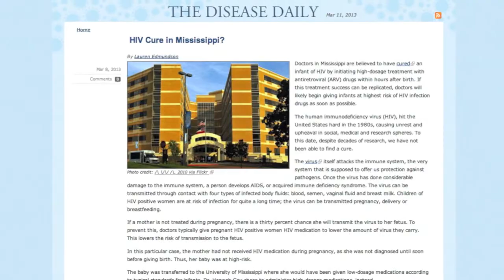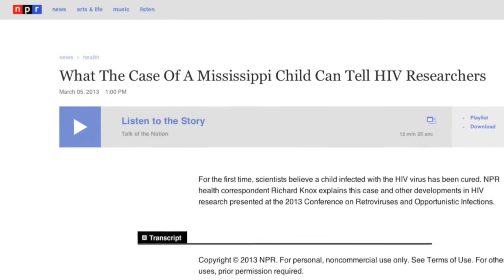Physician Who Discovered 'Functional' Cure for HIV Infected Infant is Back at Work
Produced by Jim Albritton | The discovery of a functional cure for an HIV infected infant thrust pediatric HIV specialist Dr. Hannah Gay into an international spotlight she never sought. After a week of news conferences, TV studios and countless interviews, she's thrilled to be back, treating patients at Batson Children's Hospital at the University of Mississippi Medical Center.